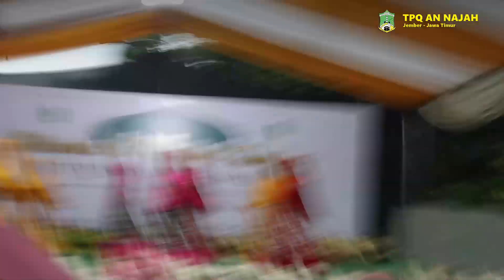PENTAS SENI TPQ AN-NAJAH | YA NABI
Pentas Seni Dalam Rangka Wisuda & Khotmil Qur'an TPQ AN-NAJAH Yang ke-XII
Kasiyan Timur - Puger - Jember